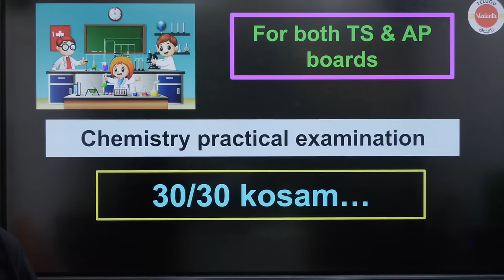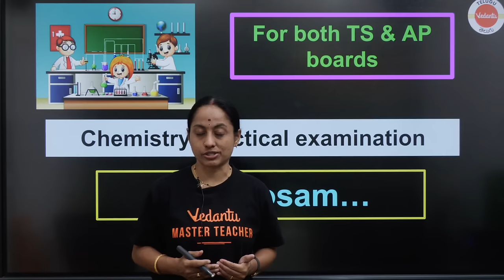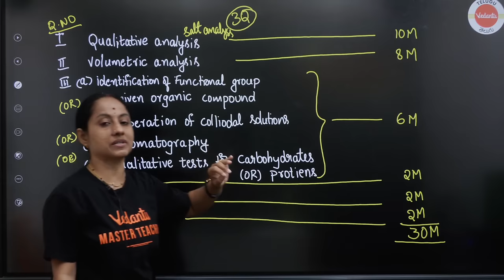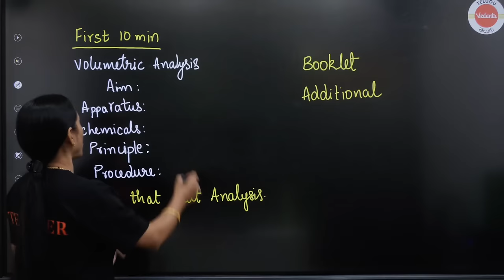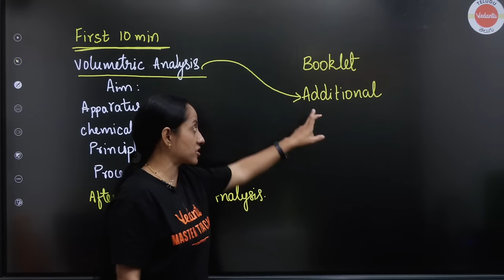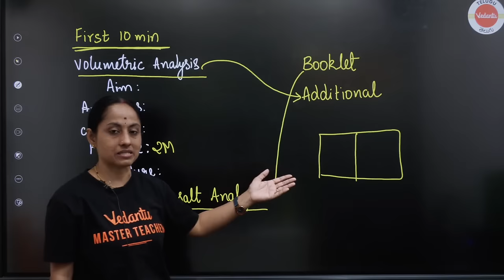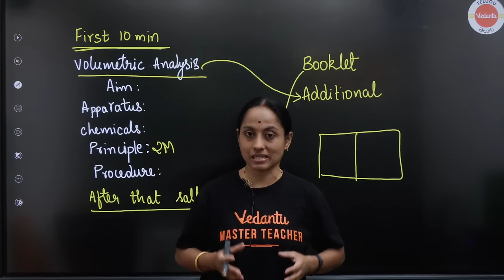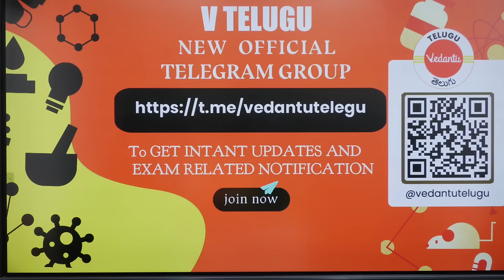Chemistry Practical | 30/30 Pakka | AP and TS Boards | Vedantu Telugu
In this video "Chemistry Practicals for AP and TS Boards" will be discussed by Rama ma'am guaranteeing 30/30 Pakka in the exam.